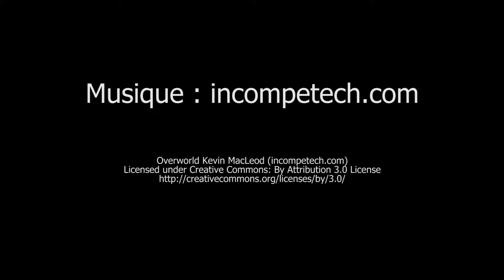Les difficultés de la marche en laisse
Il a été difficile d'apprendre à notre chien à marcher en laisse sans tirer. Elle y parvenait sans souci dans le jardin et quand il n'y avait personne en balade mais dès qu'elle rencontrait quelqu'un ou un autre chien, c'était fini ! Un accessoire, le canny collar, nous a bien aidé.